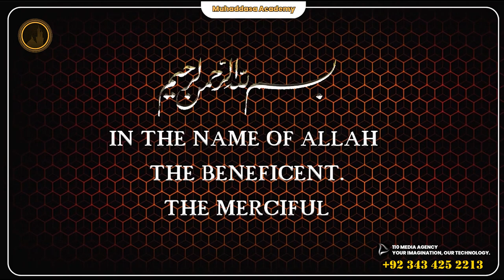Majlis 1 | Maulana Arif Hussain Kazmi| New Majlis # MuhaddasaAcademy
Majlis 1 | Maulana Arif Hussain Kazmi| New Majlis

Try to Do this
2. Is video ko zyada se zyada logon se share karen.
3. Is video clip ke baare mein apke comments zaroor likhen..

JAZAKALLAH